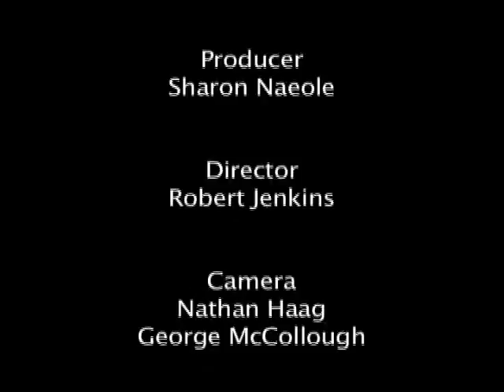Prime Time, June 2010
Columnist Susie Wilson is interviewed